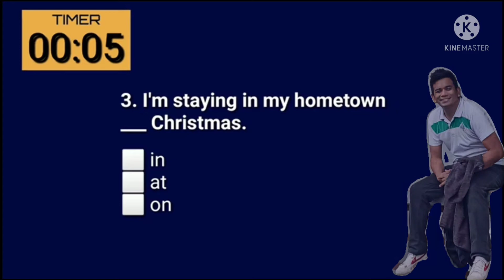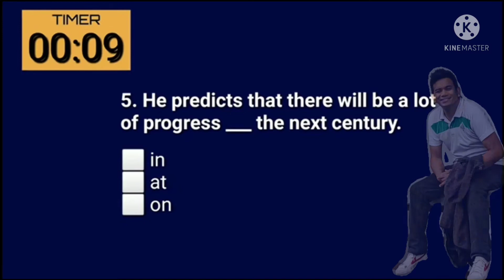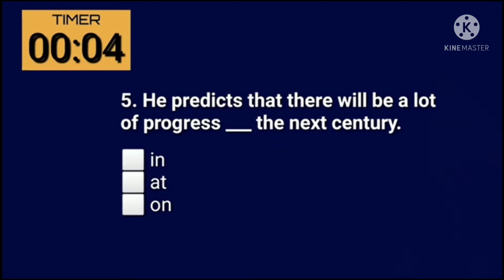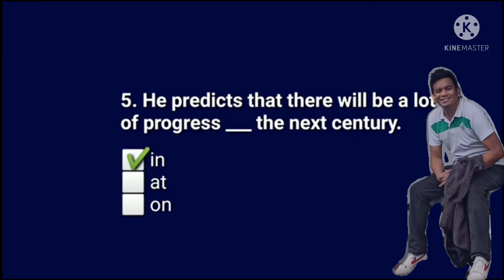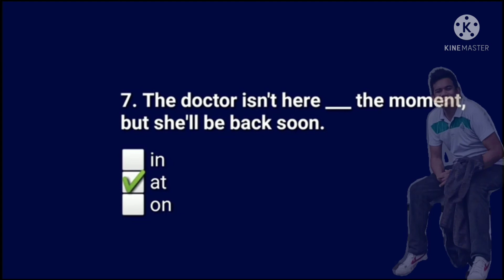PAANO BA GINAGAMIT ANG (IN, ON AND AT)